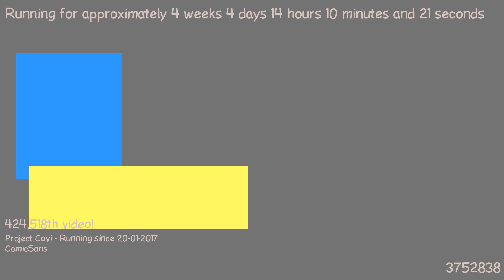1487765677 - Webdriver Cavi - O